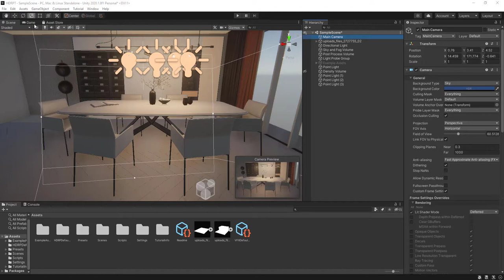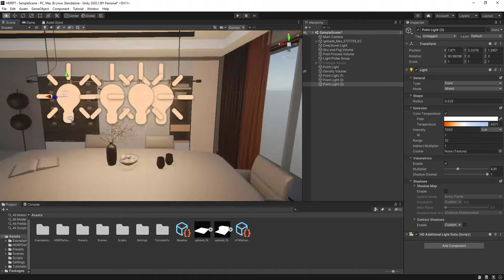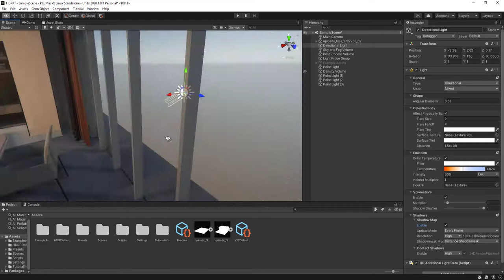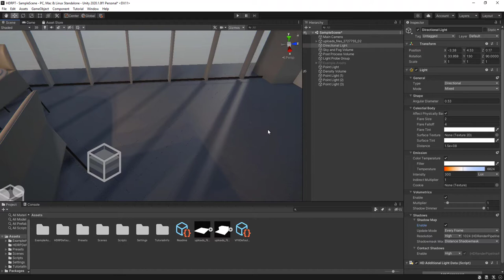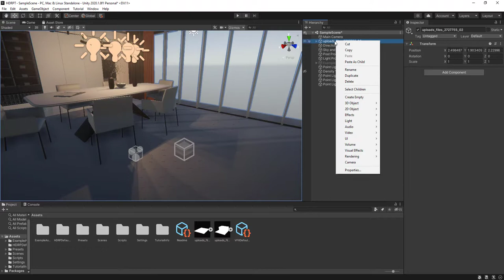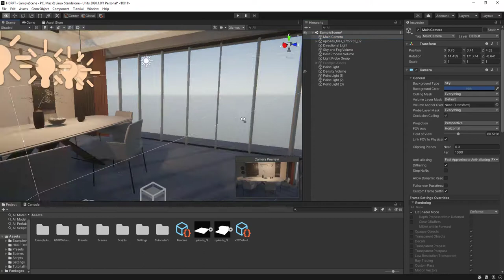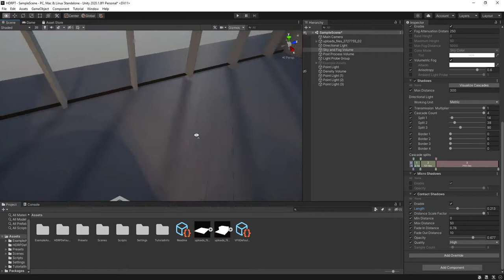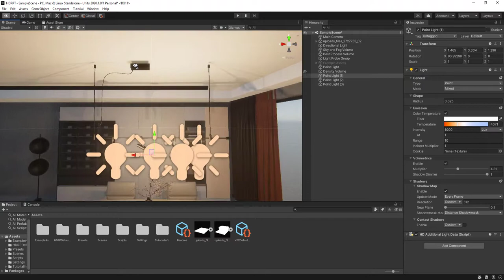HDRP Schatten verbessern :: HDRP Unity Tutorial 003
Heute befassen wir uns mit den Schatten der HDRP.

Mein Micro

Meine Webcam

C# für Einsteiger Buch

C# und Visualstudio für Einsteiger Buch

Unity Lernen Buch

Blender Modellierung und Animation Buch

Werbung Ende